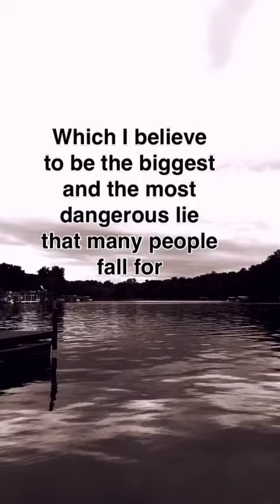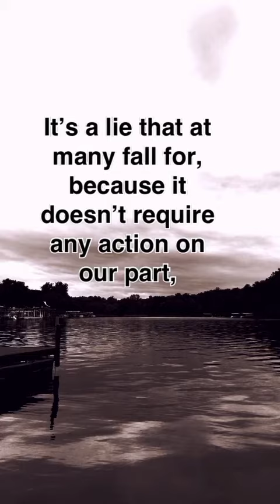Whoever has ear, let them hear.